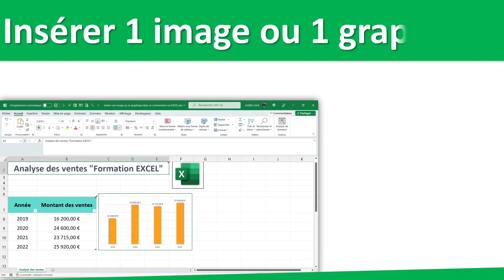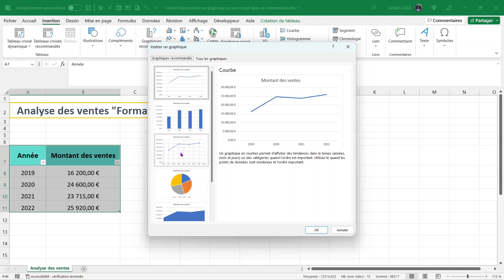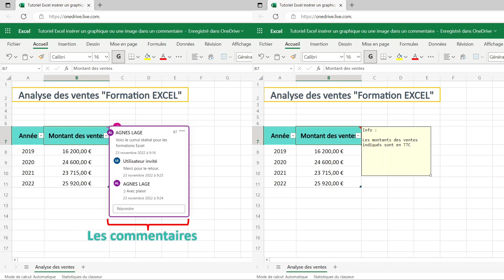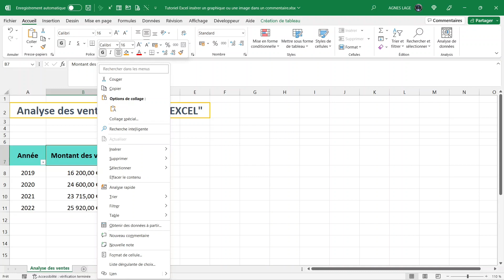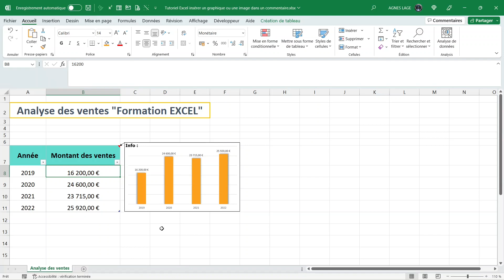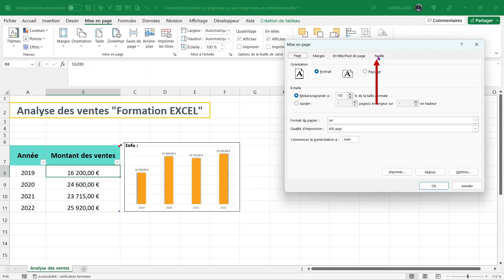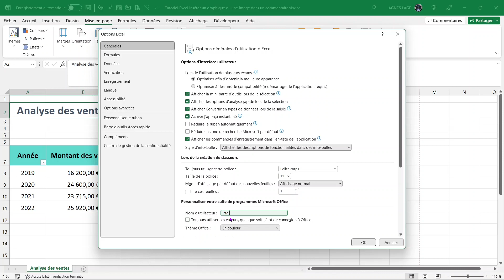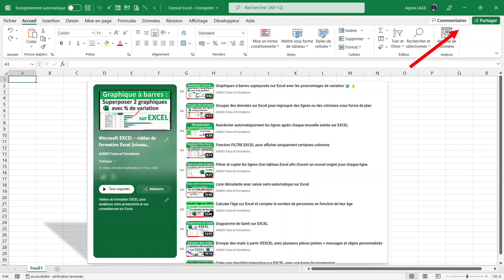Insérer une image ou un graphique dans un commentaire EXCEL ou dans une note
➡️ Dans ce tutoriel, je vous explique comment insérer une image ou un graphique dans un commentaire Excel ou dans une note.
✅ Ce qui est bien utile pour visualiser par exemple, l'image d'un produit noté dans une cellule, la photo correspondant au nom d'un apprenant ou d'un employé, ou encore pour afficher le visuel d'un graphique.
🎯 Si vous utilisez Excel 365, alors vous avez les fils de commentaires et les notes. Et dans ce cas, il s'agit d'insérer une image ou un graphique dans une note, tandis que pour les versions antérieures, il s'agit d'insérer un graphique ou une image dans un commentaire.

📌↪️📁 Pour vous entraîner à insérer une image ou un graphique dans un commentaire ou dans une note, vous pouvez télécharger le fichier Excel utilisé dans la vidéo :

⌚ Dans ce tutoriel, découvrez comment :
00:00   Jingle
00:07    Introduction pour insérer une image ou un graphique dans un commentaire ou une note
00:56    Créer votre graphique Excel
02:04    Enregistrer un graphique en tant qu'image
02:32    Insérer un graphique dans un commentaire ou dans une note
03:59    Afficher ou masquer la note ou le commentaire
04:30    Imprimer une feuille de calcul avec une ou plusieurs notes (ou commentaires)
05:30    Utiliser le raccourci clavier pour insérer une image dans un commentaire ou une note
06:14    Supprimer une note ou un commentaire
06:23    Personnaliser l'info-bulle de la note ou du commentaire